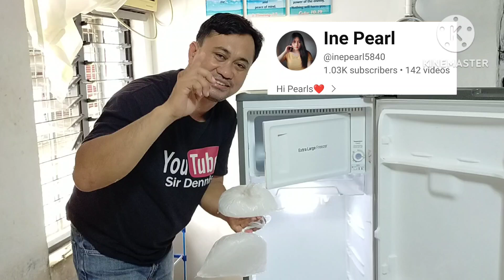Refrigerator butas Ang Condenser or Evaporator kayang Gawin